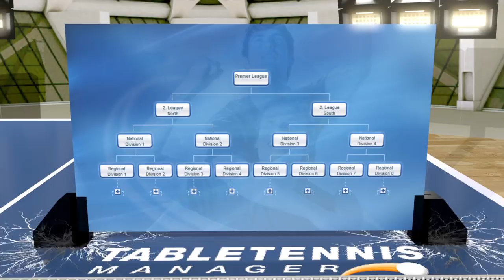Table Tennis Manager Trailer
Table Tennis Manager is a massively multiplayer online game and needs a internet connection to play. Play it for free here: